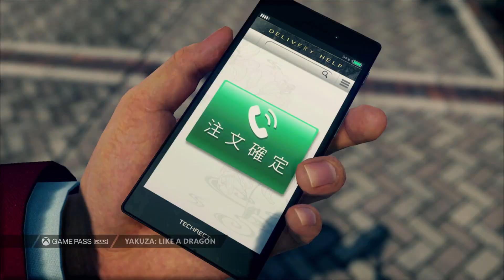Xbox Game Pass for PC で PC ゲームを遊び尽くそう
Xbox Game Pass for PC で、これまでにない PC ゲームの数々をリリース初日にプレイしよう。
Bethesda の傑作、100 以上のインディーズから超大作、さらに EA PLAY もついてくる。最初の 1 か月を 100 円で始めよう。